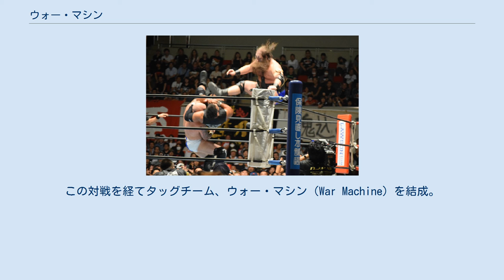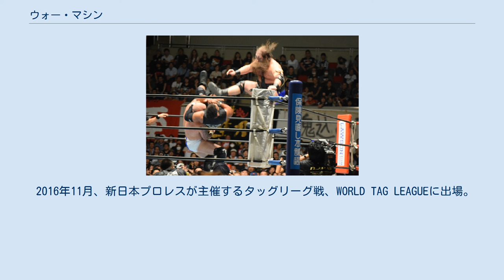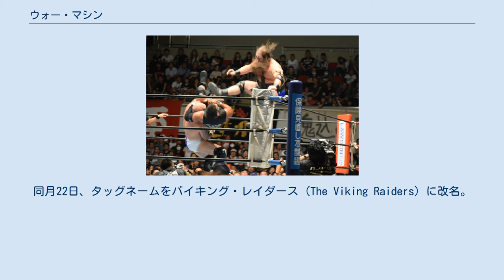ウォー・マシン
ウォー・マシン（英語: War Machine）は、ロウとハンソンによるプロレスラーのタッグチーム。
 2014年1月、ROHが主催するトップ・プロスペクト・トーナメントにレイモンド・ロウとハンソンが出場。
トーナメントを勝ち上がり決勝へ進出した二人は25日、Wrestling’s Finestにて対戦し、ハンソンがバックスピン・キックを決めて勝利。
この対戦を経てタッグチーム、ウォー・マシン（War Machine）を結成。
2月22日にチーム・ベンチマーク（ビリー・デイリー & ウィル・フェラーラ）を相手にタッグデビュー戦を行い快勝を収めた。
 4月11日、ロウとハンソンはROHと契約を結び、同団体の所属選手としてタッグ戦線で本格的に活動を開始する。
 2015年8月22日、Field Of Honor 2015にてK.E.S.（ランス・アーチャー & デイビーボーイ・スミス・ジュニア）と対戦。
この試合に勝利を収め、試合後にK.E.S.が保持するGHCタッグ王座に挑戦することをアピール。
9月19日、プロレスリング・ノアが主催するGREAT VOYAGE 2015 in OSAKAにてGHCタッグ王座を保持するK.E.S.と対戦したが、敗北を喫して王座奪取とはならなかった。
 12月18日、Final Battleにて、ROH世界タッグ王座を保持するキングダム（マット・ターバン & マイケル・ベネット）と対戦。
勝利を収めて同王座初戴冠を果たした。
 2016年11月、新日本プロレスが主催するタッグリーグ戦、WORLD TAG LEAGUEに出場。
4勝3敗という結果でリーグ戦を終えた。
 2017年4月9日、SAKURA GENESIS 2017にて、IWGPタッグ王座を保持するテンコジ（天山広吉 & 小島聡）と対戦。
フォールアウトで小島からピンフォール勝ちを収めて同王座を戴冠した。
 2018年1月、ロウ・ハンソンともにWWEと契約を交わし入団。
 2018年4月、NXTでウォー・レイダース（War Raiders）に改名。
 2019年1月26日、NXT TakeOver: PhoenixでNXTタッグ王者チームのジ・アンディスピューテッド・エラ（カイル・オライリー & ロデリック・ストロング）に挑戦。
終盤にハンソンが孤立して集中攻撃を受けるも危機を脱出。
そしてフォールアウトを決めて勝利。
 2019年4月15日、WWE・RAWでロウはエリック（Erik）、ハンソンはアイバー（Ivar）へとリングネームを変更。
そしてタッグネームをバイキング・エクスペリエンス (The Viking Experience)に改めてデビューした。
同月22日、タッグネームをバイキング・レイダース (The Viking Raiders）に改名。
 フォールアウト IWGPタッグ王座を手にするウォー・マシン